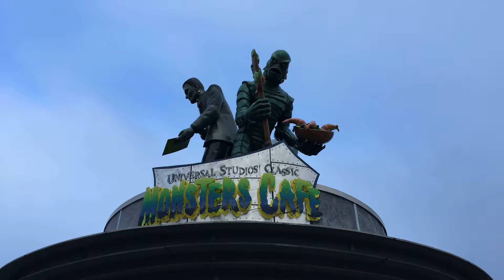Monster spin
Universal Orlando